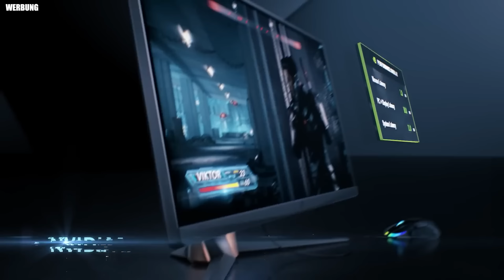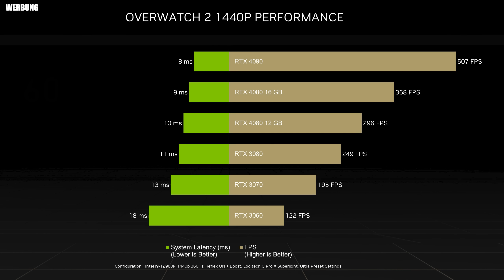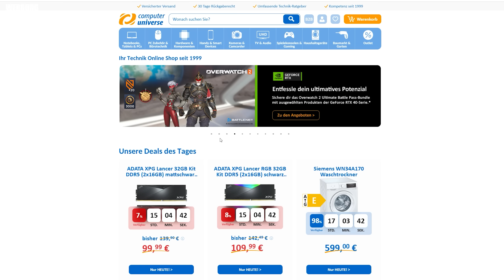OVERWATCH 2 mit 360hz-Monitor, Nvidia Reflex und GGordon!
Overwatch 2 schneller als mit ner Geforce 4090 und nem 360hz-Monitor geht nicht! Wenn Ihr einen zuverlässigen Hardware-Shop braucht, versucht's doch mal bei Computeruniverse.net

Mein aktueller PC ist ein absolutes MONSTER von Boostboxx aus dem Hause CSL:

Der wassergekühlte Intel® Core™ i9-13900KS Flaggschiff-Prozessor trumpft mit mächtiger Rechenpower ganz groß auf und kann 24 Threads parallel berechnen. Den perfekten Partner findet der Prozessor in der ASUS GeForce® RTX 4090 Grafikkarte, die jede Aufgabe mühelos bewältigt - ganz gleich, ob FPS-starkes 4K-Gaming mit Raytracing, flüssige VR-Anwendungen oder GPU-gestütztes Videorendering. Damit jede Anwendung blitzschnell ausgeführt wird, hat Bostboxx das ASUS ROG STRIX Mainboard mit 64 GB RAM bestückt und dem System gleich zwei 2000 GB Samsung® 980 Pro M.2 NVMe High-Speed-SSDs spendiert.

Mein PC-Zubehör:
WQHD-Monitor: Samsung Odyssey G7
Zweit-Monitor: BenQ XL2420T (vergriffen)